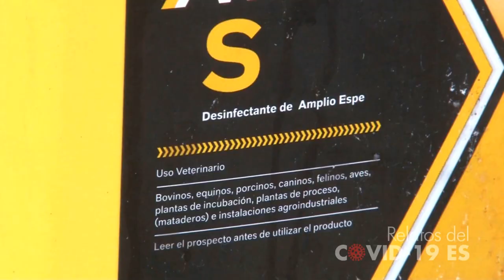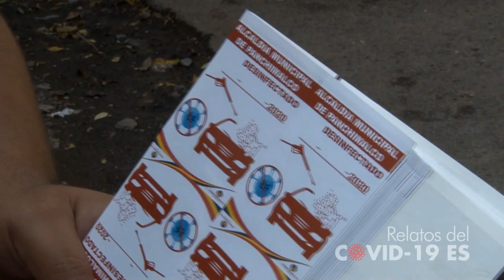RELATOS DEL COVID-19 | Desinfección en Panchimalco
En Panchimalco todos entran purificados. Desde antes que el gobierno decretara alerta roja, el municipio tuvo la iniciativa de implementar la desinfección tanto para medios de transportes como para las personas. Los pobladores se sienten vulnerables dado que en este municipio se encuentra uno de los hospitales que atiende pacientes con covid-19. Conoce más acerca de sus medidas.

¡Visítenos!